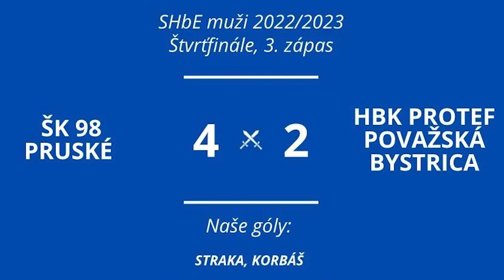Zostrih a rozhovory: 3. zápas Pruské vs. HBK PROTEF